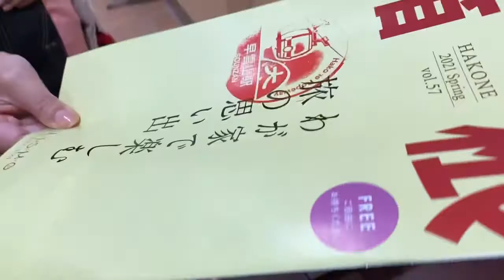早雲山 箱根 cu-moに行ってきた！足湯あります！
早雲山　箱根 cu-moに行ってきました！
ほとんど人がいませんでした。
大雨だったので。
足湯あります！

cu-mo

大乱闘　スマッシュブラザーズ
フォートナイトを小学生がやってます。